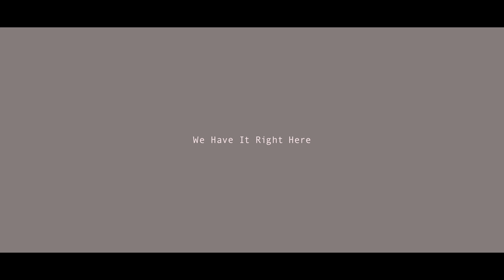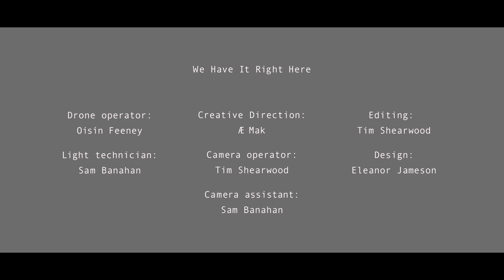Æ MAK - We Have It Right Here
Art Direction | Æ MAK
Video Production | Tim Shearwood
Titles | Eleanor Jameson
Lighting Technician & Camera Assistant | Sam Banahan
Drone Operator | Oisin Feeney

Love & praise yee to the love cult |

Alin Sean Leonard
Ciara O' Neill
Anyamanee Thungsombat
Eva Cotter
Kiara Lalor
Peter Kelly
Eline Bergsma
Dylan Povey
Daniel McIntyre
Katie Freeney
James Freeney
Jonathan Fahy
Jennifer Gray
Chloe Lynch
Patricia Oliveira Antunes
Saidhbhin Gorham
Niamh Tumilty
Niamh Donnelly